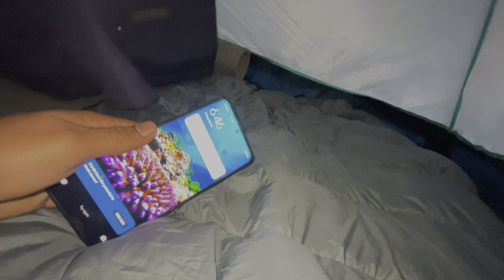Camping in deep forest jungle 🌳🥵🥵 || aaj to gay the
Goggle  pay  upi id - gautamrawatji@oksbi
Give only 2 rupees  from your side
For my india tour on cycle 🙏🏻
Other wise give in this number

In case you find video Useful then

I N S T A G R A M I D

.G A U T A M  R A W A T  V L O G S
 bee 😃 happy 😊